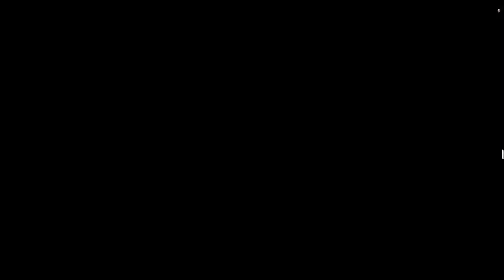Hmm Done My mission helping people after Typhoon Yagi | Warframe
Hmm | Warframe
I will upgrade better build in future
I don't know just play like your way! Thank a lot and Have a good day❤
Shared premium subscription with lower price: Netflix, Spotify, Youtube Premium, Chat GPT, DISNY+, Office 365, Canva, Doulingo,.. over 210,000 users across more than 220 countries .